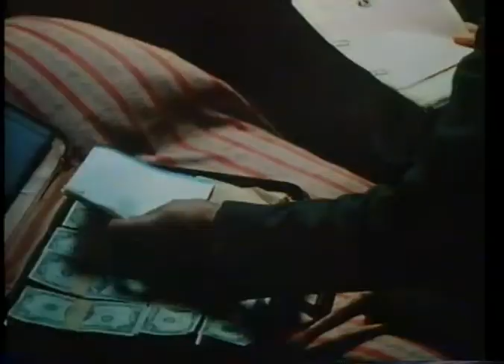Monsignor (1982) Promo Trailer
VHS promo trailer for the 1982 religious drama Monsignor, directed by Frank Perry, starring Christopher Reeve.